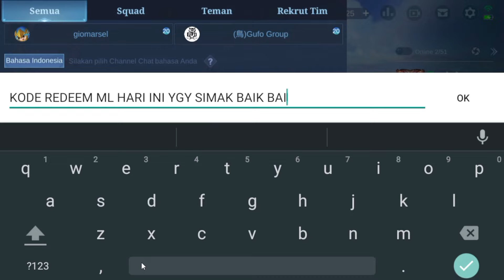2 KODE REDEEM ML HARI INI EVENT TERBARU 2022 CARA DAPATKAN EFEK RECALL,SKIN,DIAMOND GRATIS🌸BUG MLBB🧅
2 KODE REDEEM ML HARI INI EVENT TERBARU 2022 CARA DAPATKAN EFEK RECALL,SKIN,DIAMOND GRATIS🌸BUG MLBB🧅
Bug Vpn Aktif Lagi❗Cara Mendapatkan 30 Vending Token Gratis Di Event Mlbb x Hello Kitty !! Hari ke 2
BUG VPN AKTIF LAGI❗CARA DAPATKAN 30 VENDING TOKEN GRATIS - BUG CLAM! SKIN SANRIO CHARACTERS GRATIS
TANPA TOP UP❗CARA MENDAPATKAN 30 VENDING TOKEN GRATIS - TRIK CARA KLAIM 30 TOKEN HELLO KITTY GRATIS
TANPA DIAMOND❗BUG POLA GACHA EFEK RECALL FIRE CROWN GRATIS MOBILE LEGEND TERBARU 2022 - BUG GACHA ML
TANPA DIAMOND❗CARA MENDAPATKAN SKIN SILVANNA COLLECTOR QUEEN FROST GRATIS - BUG TOKEN COLLECTOR ML
CARA DAPATKAN SKIN LEGEND & EPIC GRATIS DI EVENT myIM3 Games Club - CARA DAPAT SKIN EPIC GRATIS
CARA MENDAPATKAN EFEK RECALL WONDER PARK GRATIS TANPA DIAMOND - BUG EVENT MLBB X SANRIO CHARACTERS
30 TIKET GACHA GRATIS EVENT MLBB X SANRIO CHARACTERS | CARA MENDAPATKAN SKIN SANRIO CHARACTER GRATIS
POLA DRAW MLBB X SANRIO CHARACTERS 2022 - DRAW PATTERN SANRIO BINGO + SERVER ID - POLA DRAW BINGO ML
POLA DRAW MLBB X SANRIO CHARACTERS 2022 - DRAW PATTERN ALL SKIN MLBB X SANRIO CHARACTERS
BURUAN KLAIM!! HARI INI 4 KODE REDEEM MLBB TERBARU | DIJAMIN WORK 100%? - KODE REDEEM MOBILE LEGENDS
BUG HERO BARU MOBILE LEGENDS